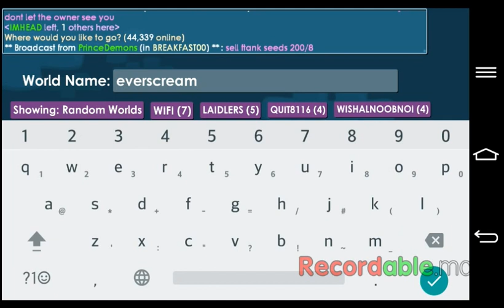Growtopia crushing 399 steam punk skirts(RIP 80WLS)